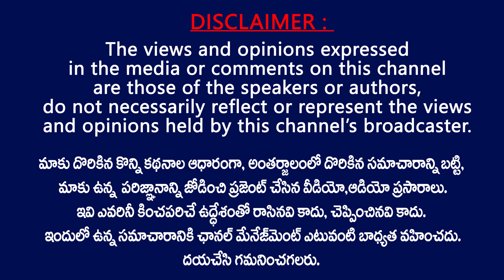ప్రాణం ఉన్నంత వరకు పవన్ కళ్యాణ్ గారితోనే.. | Janasena Sarpanch Ranga about Pawan Kalyan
Janasena Sarpanch Ranga about Pawan Kalyan . Janasena PAC Chairman Nadendla Manohar met Rajahmandri New Sarpunch's .